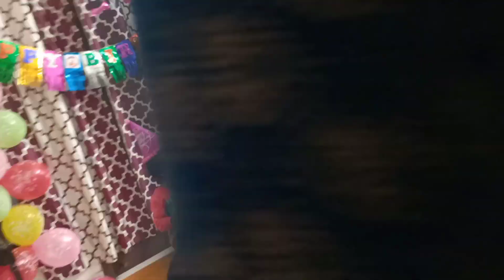ഇങ്ങനെയും പിറന്നാൾ ആഘോഷിക്കാൻ കഴിയും birthdaycelebration malayalam Ahanaratheesh#12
1st birthday vlog പിറന്നാൾ ആഘോഷം

My Instagram business page products ( handmade jewellery and hair and)

My facebook business page products ( handmade jewellery and hair and)

എന്റെ പ്രോഡക്ടസ് വേണ്ടവർ എനിക്കു പേർസണൽ ആയോ കമന്റ്‌ ആയോ അറിയിച്ചാൽ ഡീറ്റെയിൽസ് തരുന്നത് ആയിരിക്കും അഡ്രസ് തന്നാൽ വീട്ടിൽ എതിച്ചു തരുന്നതാണ്.